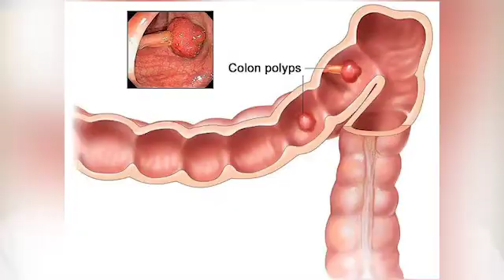Why colon cancer screening should start at age 45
With colorectal cancer rates rising among younger patients, doctors at The Ohio State University Comprehensive Cancer Center – James Cancer Hospital and Solove Research Institute (OSUCCC – James) are joining colleagues across the country in recommending screening at age 45.

For many years, doctors recommended that people at average risk for colorectal cancer begin undergoing regular screening at 50. For more than a decade, though, diagnoses have been rising among people 49 and under. While researchers are working to identify the reason for the increase, physicians are advising people to be screened earlier to increase the chances of prevention and life-saving early detection.

Read on as OSUCCC – James gastroenterologist Peter Stanich, MD, explains the reason for the new guidelines, and the ways that colorectal cancer screening can save lives.

Why change the guidelines?

“In 40-year-olds, and particularly 45-to-49-year-olds, the risk for colon cancer has been going up—currently the risk for them is very similar to where it used to be for 50-year-olds,” Stanich says. “We know colon cancer screening is effective. Now, we just need to shift it earlier to age 45 to start to see that benefit in more people. Even though there are unfortunately 20-and-30-year-olds who are diagnosed with colon cancer, thankfully that is still very rare.”

Risk matters

“When we think about colon cancer screening, the first thought is to break it down into average-risk people and high-risk people,” Stanich says. “Average risk is when you have no family history of colon cancer or high-risk colon polyps. High risk is considered to be having a first degree relative—a sibling, parent or child who's had colon cancer—or high-risk colon polyps.

“If you're high risk, it's a little bit different. We recommend starting either at age 40 or 10 years before your relative was diagnosed. Let's say you had a parent who developed colon cancer at 55; we would recommend starting your screening at age 40. But if your parent developed it at age 45, I would recommend that you start at age 35.”

So do symptoms

“One important note is that if you have symptoms that could be consistent with colon cancer—including new abdominal pain, blood in the stool and/or dark black stool—all of that takes you out of those risk categories,” Stanich says. “That is something you need to discuss with your doctor, and you’ll likely need a colonoscopy sooner than the recommended ages.”

Testing methods

“The tried-and-true method is colonoscopy,” Stanich says. “That's where we take a long flexible camera, and we go through the large intestine to look for any polyps that can potentially turn into cancer. We know when we remove those polyps, we reduce your risk for colon cancer. We also know that we can find colon cancer early with colonoscopies, and then you can have surgery and potentially other treatments that save lives.

“The stool-based testing method is approved and also very good (though I don’t recommend it for those at high risk), but it's a two-step process where you have a test, and then you need a colonoscopy to follow up on the results if the results are abnormal. And there’s a radiologic test called a CT colonography—or virtual colonoscopy—that's also approved. This also would need to be followed by a colonoscopy if polyps or cancer are noted.”

Testing tech

“We're very excited about some new techniques that are available at the OSUCCC – James, including computer-aided detection, which is basically a computer that helps doctors find polyps in real time by scanning the screen during colonoscopies,” Stanich says. “We're currently trialing this, and we're having a lot of success. We’re excited to be able to provide this to our patients at Ohio State.”

“We know colon cancer screening is effective, and we know that the colon cancer rate in people over age 50 has been dropping because of this,” Stanich says. “We're excited to be able to bring that to a younger tier of patients.”